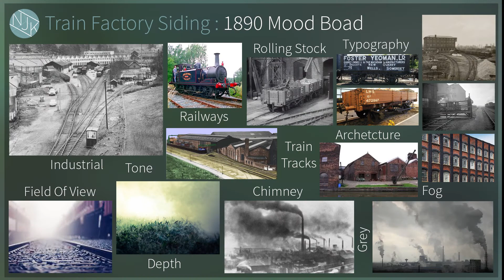Victorian Train Yard [WIP]